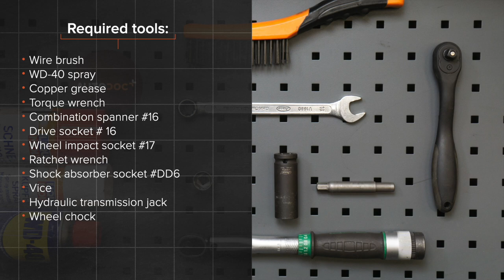Hvordan bytte bak støtdemper der på SEAT IBIZA 3 6L [AUTODOC-VIDEOLEKSJONER]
Hvordan bytte bak støtdemper på SEAT IBIZA 3 (6L) 1.4 Hatchback 2002–2009 [AUTODOC-VIDEOLEKSJONER]

Støtdemper til kjøretøyet SEAT Córdoba II Saloon (6L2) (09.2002–11.2009) / SKODA Fabia I Hatchback (6Y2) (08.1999–03.2008) / SKODA Fabia II Hatchback –12.2014) / SKODA Roomster (5J) (03.2006–05.2015) / VW Polo IV Hatchback (9N) (10.2001–11.2009) bør som regel erstattes i én og samme prosedyre. Det er imidlertid noen små forskjeller, på grunn av spesifikke egenskaper ved kjøretøyets design.

0:00 — SEAT IBIZA 3 – bak støtdemper: trinn-for-trinn veiledning til utskifting
0:30 — Løsne hjulboltene.
1:35 — Fjern støtdemperen.
2:27 — Installer festet, støvbeskytteren og støtstopperen på en ny støtdemper.
3:39 — Plasser støtdemperen i hjulbuen og fest den.
4:43 — Skru inn boltene.